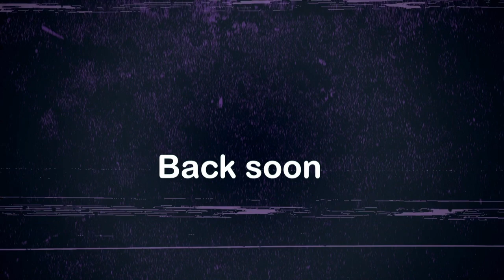Babbed Meself - Chewing The Cud - S04E41